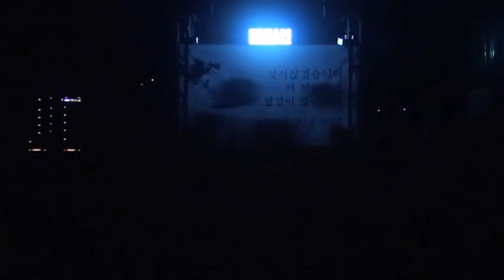세월호 희생자 추모 @ 오세경 - 살풀이춤 20140606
세월호 희생자 부산추모공연.
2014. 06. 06 부산 드림홀.